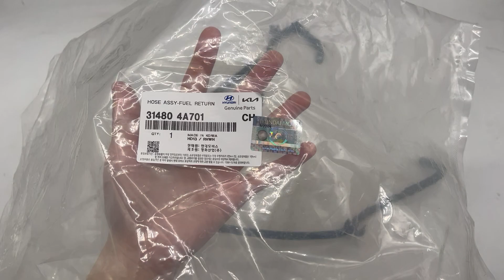Ty ô dầu hồi kim HD Poter 2 314804A701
Mã sản phẩm: 314804A701
Tên sản phẩm: Ty ô dầu hồi kim HD Poter 2 314804A701
Thương hiệu: OEM/MOBIS CHÍNH HÃNG

cam kết bán hàng đảm bảo đúng nguồn gốc xuất xứ của sản phẩm, giá cả phù hợp với thị trường Việt Nam hiện nay.